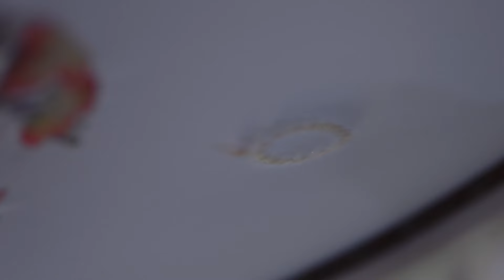THUYẾT MINH | (Tốc Chiếu) Hộc Châu Phu Nhân - Tập 9-10 | Dương Mịch & Trần Vỹ Đình | Ổ Mọt Phim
Tên khác: Novoland Pearl Eclipse

Đạo diễn: Kim Sa

Diễn viên: Dương Mịch, Trần Vỹ Đình

Tóm tắt nội dung:

Trên đại lục Cửu Châu rộng lớn, dưới triều đại Đại Trưng loạn lạc, ngư dân trở thành công cụ của quan binh, họ phải liều mạng tìm lấy nước mắt của Giao Nhân - thứ mà ngư dân phải cống nạp cho quan binh lúc bấy giờ.
Phương Chư cưu mang Hải Thị và nhận nàng làm con trai nuôi khi cô bé vừa lên 8 tuổi. Từ đó trở đi, Hải Thị trở thành học trò của Phương Chư bằng cách nữ cải nam trang.

Phản loạn trong triều đình lại nổi dậy, Hải Thị dũng cảm chọn lựa gánh vác trách nhiệm bảo về hòa bình cho Đại Chủy, đồng thời cuối cùng đối mặt với tình cảm của 2 người Phương Chư và Đế Húc.